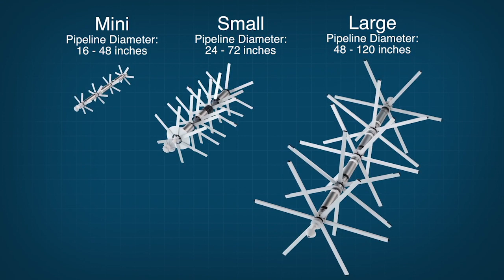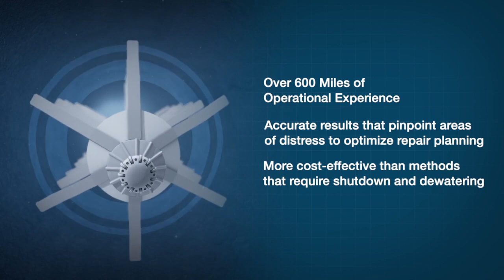PipeDiver - Pipeline Condition Assessment Platform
PipeDiver is a platform for freeswimming inspections of large diameter water and wastewater pipelines. Surveys are conducted under live operating conditions, providing condition information with minimal disruptions to service.

The PipeDiver platform can be used for the condition assessment of multiple pipe materials by incorporating the appropriate technology. For PCCP and BWP condition assessment programs, PipeDiver is outfitted with the Electromagnetic (EM) technology. This technology detects broken prestressing wire breaks in PCCP, broken bars in BWP, as well as large holes or perforation in the steel cylinder.